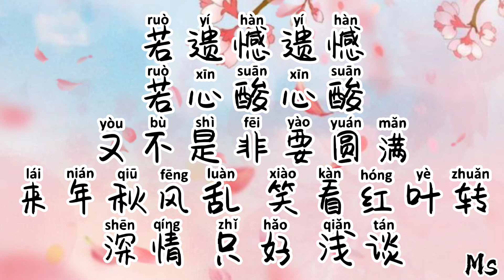（伴奏版）如歌 - 张杰 《歌词拼音》【若遗憾遗憾 若心酸心酸又不是非要圆满】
💖Hi,everyone,

张杰

如歌

电视剧 烈火如歌 主题曲
作词：段思思
作曲：谭旋
编曲：陈思同

谢时间拈了眉头的霜花
谢沧桑 喂饱思念的马
谢绵长情话 投射了天涯
带我去小小红尘醉一下

谢那句再见让你害怕
谢狭路 让相逢不能罢
谢月的缺乏 常诉在卧榻
谢风沙 吹成年华

若遗憾是遗憾 若故事没说完
回头看 梨花已落千山
我至少听过 你说的喜欢
像涓涓温柔途经过百川

若遗憾遗憾 若心酸心酸
又不是非要圆满
来年秋风乱 笑看红叶转
深情 只好 浅谈

谢风沙 吹成年华

又不是非要圆满
深情 只好 浅谈

又不是非要圆满
深情 只好 浅谈